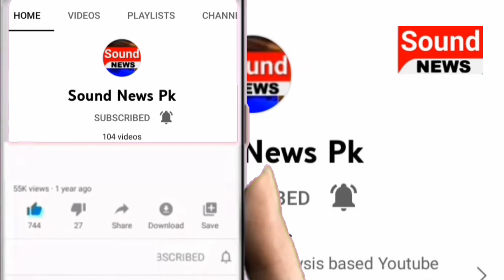Nawaz Sharif Se PMLN Leaders Ki Mulaqat | Sound News Pk